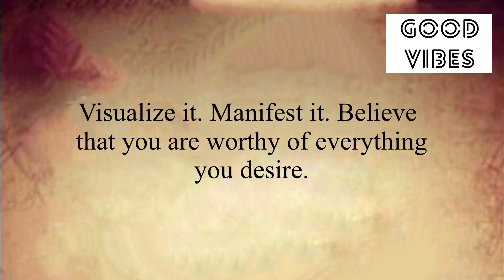✨Stop Ignoring This Sign That Is Keep Showing You…❤️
Stay positive✨
Stay happy😊

Thanks
Shilpa Pabla